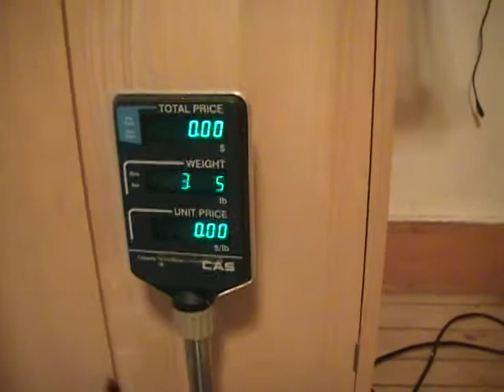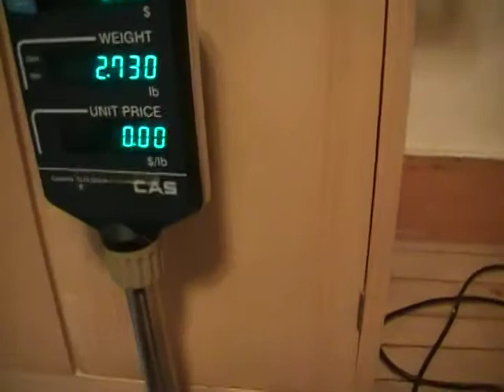Houcksbraveheartgermanshepherd puppies at 3 weeks old video #2 10-20-2011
Our second video of our wonderful puppies at the age of 3 weeks and 3 days old.
Dam and Sire to our new litter is Houcks Spirit Of The Wild and Houcks Hero Hercules.The puppies are 3 weeks and 4 days old today, and they are doing absolutely fabulous!! They are eating 2 meals a day plus moms milk,they have been outside sniffing 3 times, the smallest weighs 5 pounds and the rest over 6 pounds at only 3 weeks old,They have been desensitized to a lot and we have not found anything they are scared of as of yet,and they are now barking when strange people enter the whelping room.This is an extraordinary litter of puppies and we are very ,very pleased with all of them!